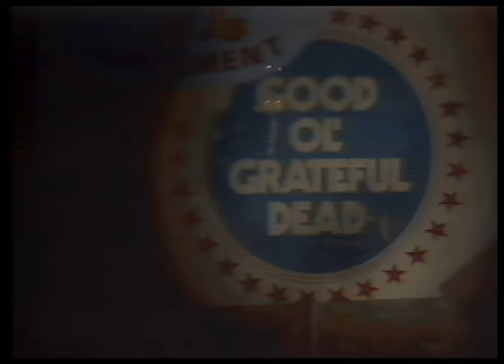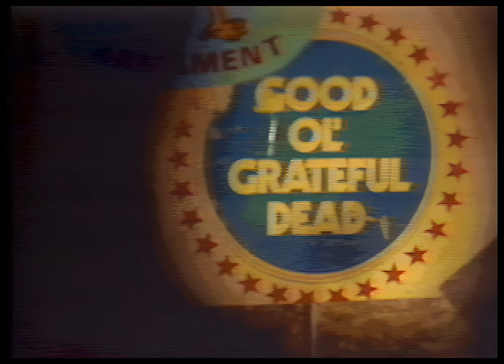Grateful Dead - 1987 10 02 - Set2 [4K 2160P Remaster] [Pearson/Healy Ultramix]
This page would not be possible without the support of its viewers, if you like the 4k upgrades and want to see more of them, please consider joining the Patreon  ($3/month)  or making a one-time through the other sites. Every dollar helps, and the money all goes to equipment upgrades and overhead. There is no profit in this game. You are also helping a university lab be able to weather the storm that 2020 has brought, and that is very important to me.

Note: I made a mistake in my de-interlacing process, and i think the final product suffered a little on this set (set 1 was done via normal workflow) ... I will come back to this set someday, but it still sits pretty well

Set 1 is using sbd set 2 is using the ultramatrix

My work is upgrading video from 480i to 2160p  (the video is drawn on a 900% larger canvas to get from 480i to 2160p, maintaining or improving fidelity while doing this is the goal of my project.)

Thanks to the following people for all of the heavy lifting done here.  I will tag the full lineage on later:

Dan Healy  (the matrix)
Don Pearson (the original videos)
Charlie Miller (the tapes)
Kevin Tobin (the digital transfers)

More thanks to go around, will be in lineage.